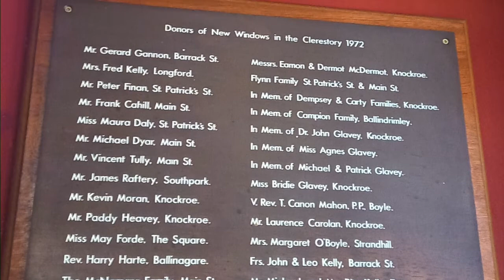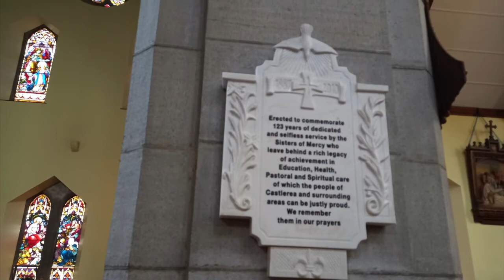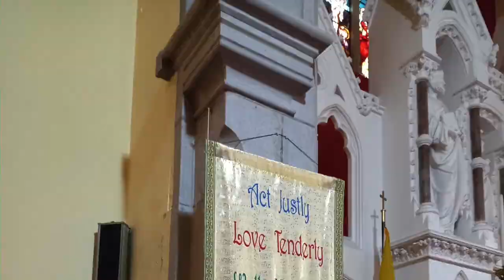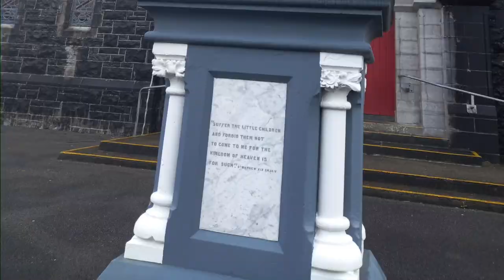Photos of St Patrick's Church in Castlerea, Co. Roscommon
A slideshow of photos I took of St. Patrick's Church in Castlerea during my visit to Castlerea on Monday 9th August 2021. This Roman Catholic Church was built in 1896. It was designed by George Goldie. It replaced St. Joseph's Church built in 1798 in the west of Castlerea of which the ruins form part of the town's cemetery. St. Patrick's Church in Castlerea is one of three churches in Kilkeevan Parish in the Diocese of Elphin.